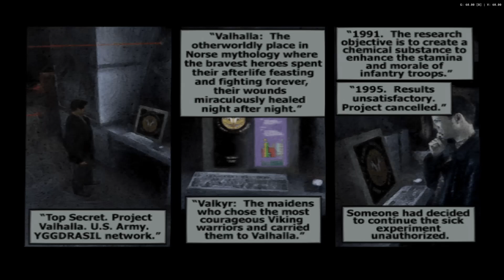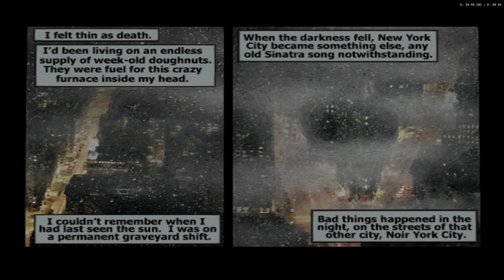#10 MAX PAYNE - GAMEPLAY / dublado em PT-BR ( PS2 )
Max Payne é um jogo desenvolvido pela Remedy Entertainment e atualmente pela Rockstar Studios. A série tem o nome de seu protagonista, Max Payne, um policial com sede de vingança pela morte de sua família. O primeiro jogo da série, Max Payne, foi lançado em 2001 para PC, Xbox e PlayStation 2 e em 2002 para Mac OS